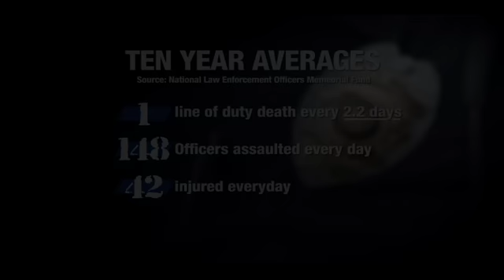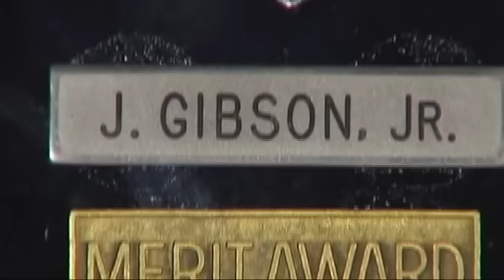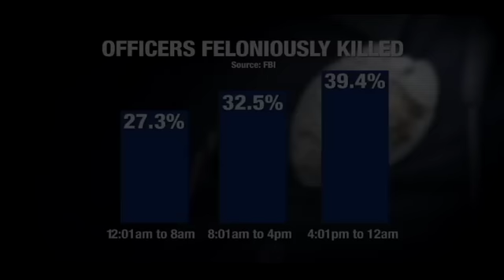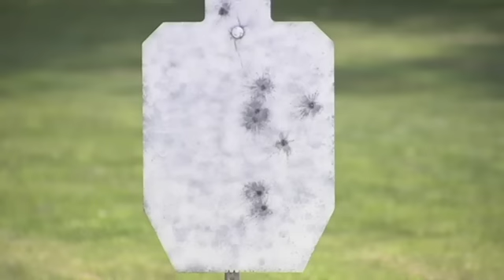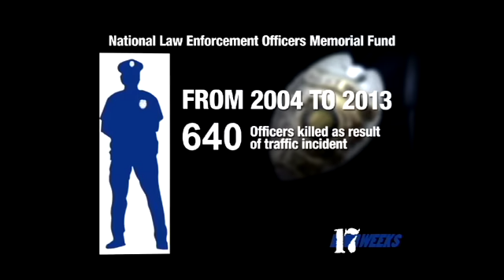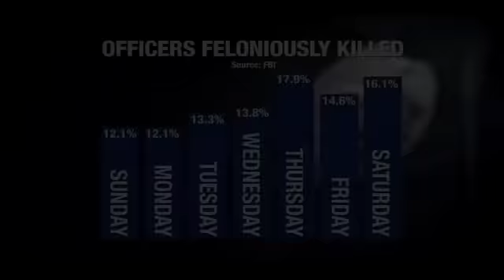17 Weeks: Stories from the Police Academy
Jordan Vandenberge